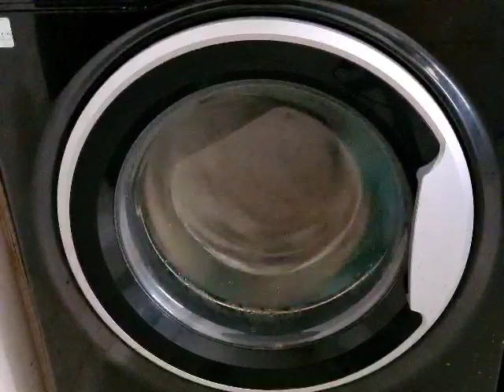Hotpoint NSWR843C Waterlock spin.